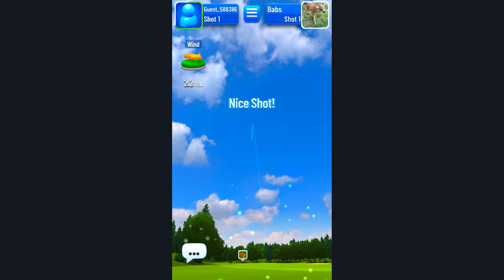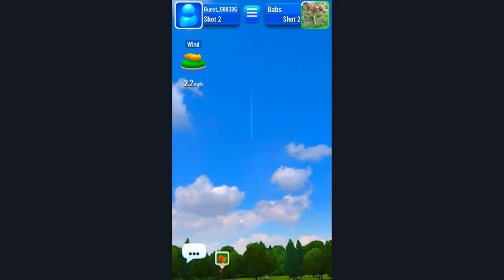Golf Strike Play Duels mode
Challenge real players from around the world and make it to the top!

Play on beautiful courses all over the world against 5 other players in exciting matches!

Super easy controls - but difficult to master!

Fun & intuitive gameplay.

Destroy your rivals while taking part in 1v1 duels and 6 player tournaments.
Get in the hole with the least number of shots and crush your opponents!

Upgrade your Golf gear by collecting amazing new clubs and custom balls!

Play, progress & unlock loads of cool courses.

Come and join the Golf Strike tournament!

KEY FEATURES:

• 6 player real-time tournaments!
• Intuitive controls
• Challenge players from all over the world!
• Collect and improve your ultimate Golf equipment!
• Level up and unlock all courses with increasing stakes!

Download this awesome pvp golf game on mobile – get Golf Strike NOW!

This game needs an internet connection to play